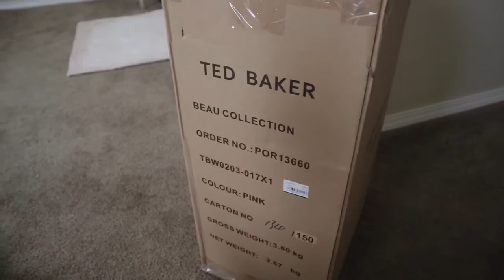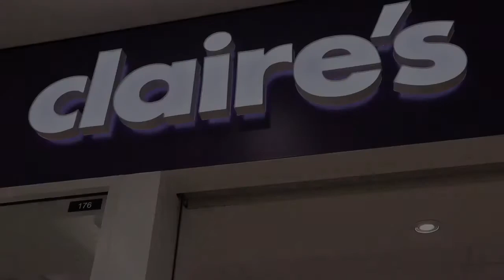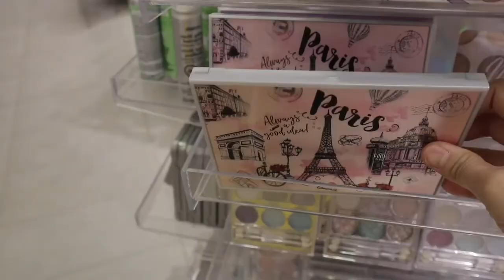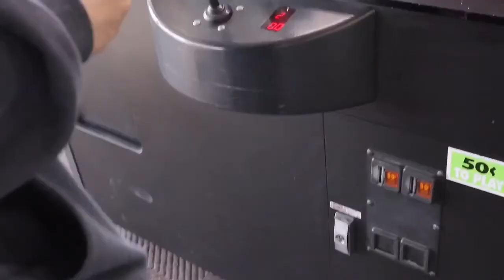VLOG #17 : COME WITH US SHOPPING + PLAYING AT THE PARK | TheGarcias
Hello guys! Caleigh and I (mommy Princess) went to the mall! We buy some stuff there and had our meryenda in Auntie Anne’s!
Plus we went to the park to play with daddy after he get off from work! This is our first time playing outside for this year. Summer is fast approaching! We are very excited to go out to do some activities! Yiiii!!!

Hope you will enjoy watching our vlog! We’re gonna show you what we bought in store!

Xoxo,
TheGarcias